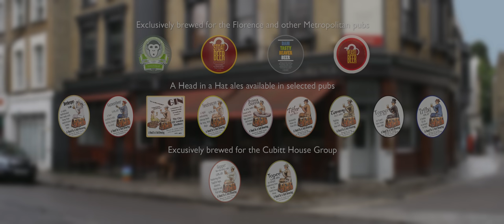A Head In A Hat - Brewing at the Florence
The story behind the A Head in A Hat beers at the Florence Brewery, London. SE4.